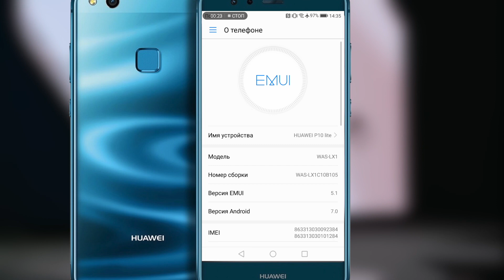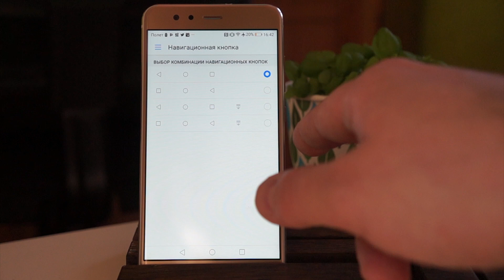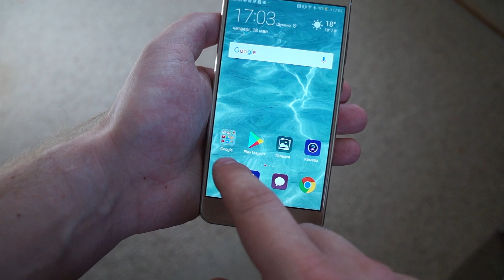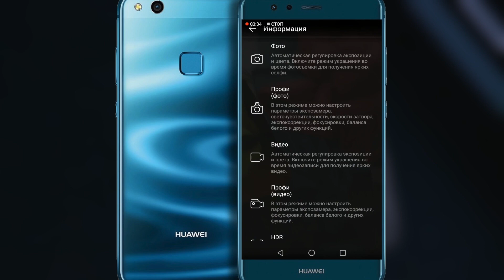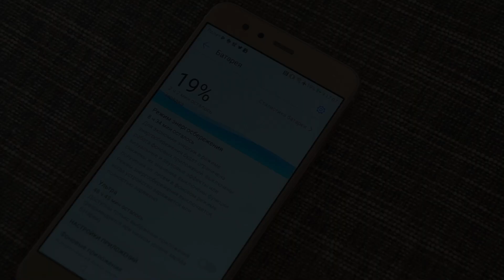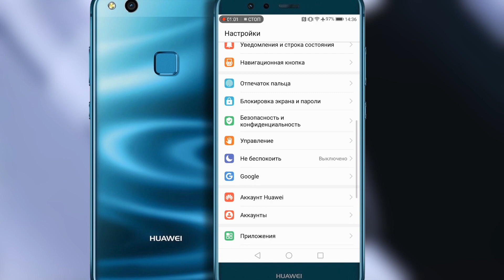Обзор Huawei P10 Lite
Создателей модели HUAWEI P10 lite вдохновил естественный блеск воды. Благодаря двойному 2.5D стеклу, металлическому корпусу с алмазной обработкой и лаконичной конструкции этот смартфон прекрасно выглядит и его приятно держать в руках. Он доступен в синем, черном, белом и золотистом цветах.